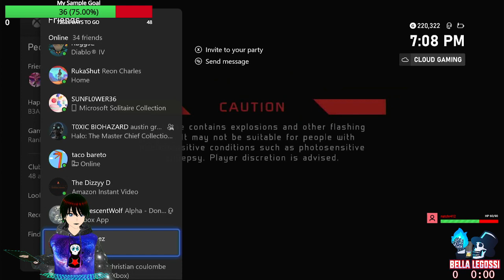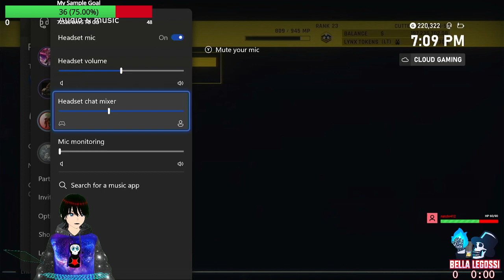Danger! Darkness! Space! HS Pt 7